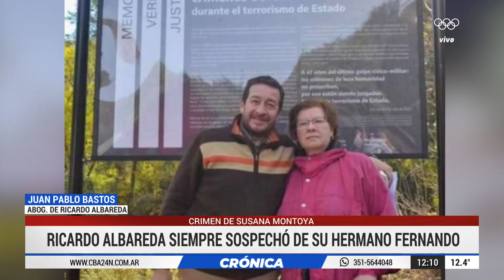Juan Pablo Bastos, abogado de Ricardo Albareda